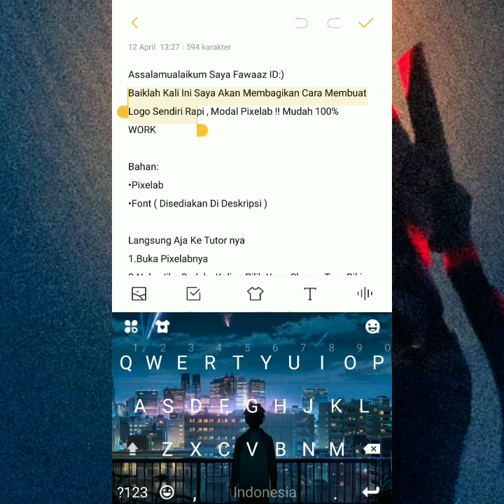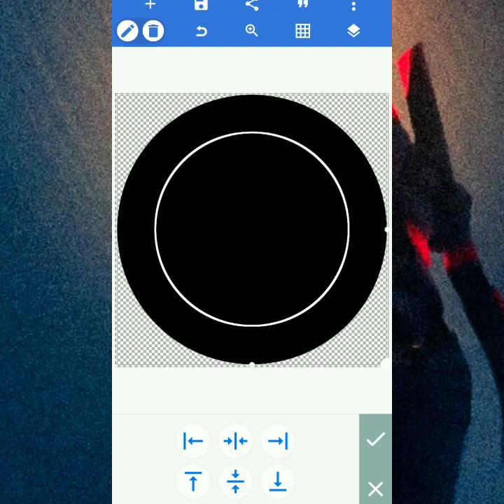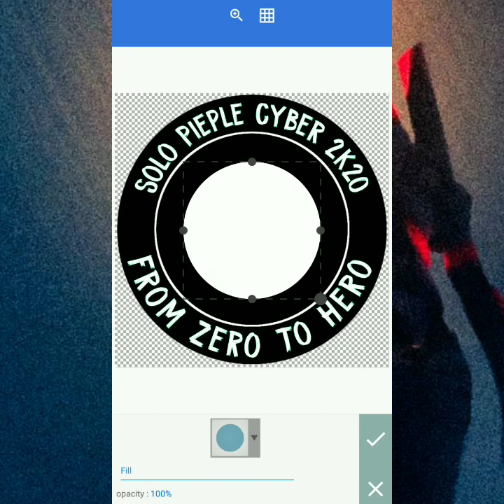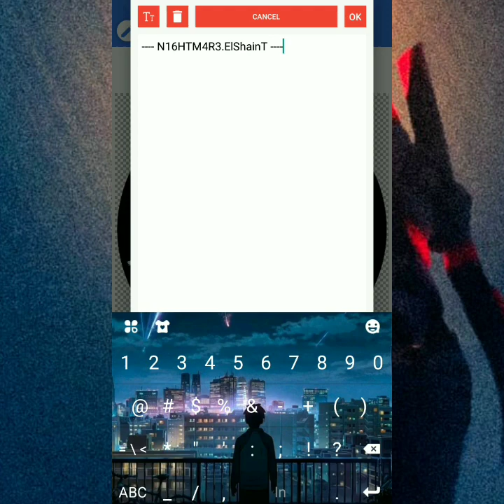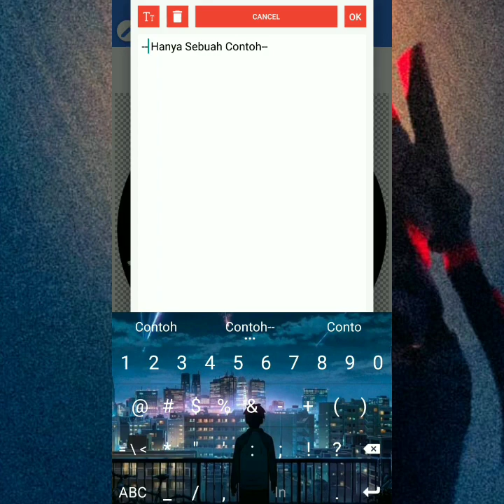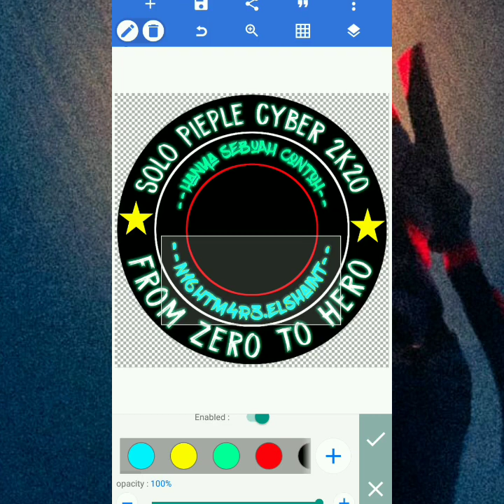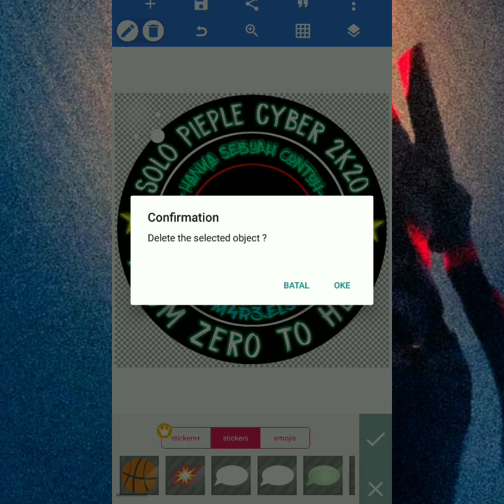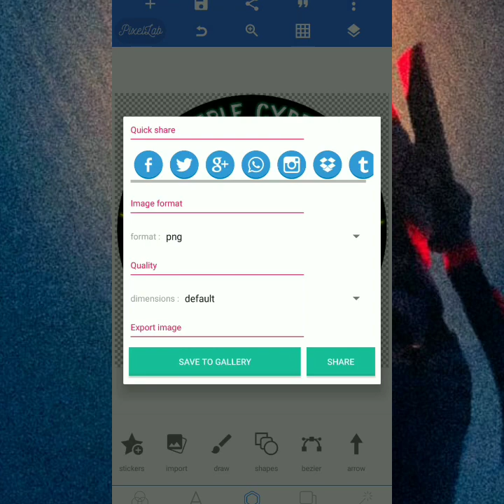Cara Buat Logo Hacker/Cyber Seperti Orang lain!! , Cuman Modal Pixelab !!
Note:Gunakan Ilmu Sebaik Baik Mungkin!! , Jangan Pernah Disalahgunakan !!

Saran: Gunakan Kualitas Tertinggi Video

Comeback In me Fawaaz ID:")
Kali Ini Gw Akan Bagi Tutor Cara Buat Logo Cyber Seperti Orang Lain ! , Gimana Caranya?? Lihat Lengkap Dalam Video:) , Jangan Skip":)

Bahan:
*Font
 -BlowBrush

Good Luck, Selamat Mencoba